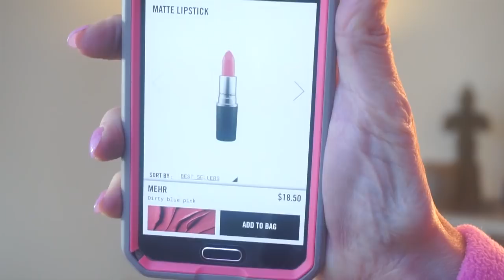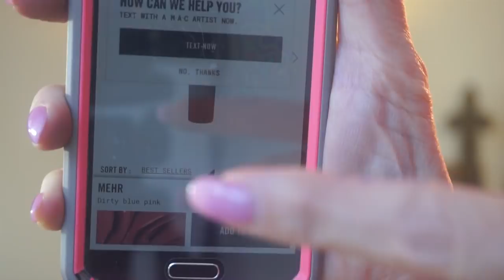Viewer Questions Answered | Top Tip to Prevent Hair Breakage!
I don't always know the answers to your questions, but it doesn't keep me from having a strong opinion on said product.

Products mentioned in this video:
Hair stuff
dyson blowdryer
Smooth Sexy Shampoo
Smooth Sexy Conditioner
Joico K-PAK Color Therapy Luster Lock
Cricket Technique Tourmaline Thermal Round Brush
Redken Frizz Dismiss FPF 30 Instant Deflate Leave-In Smoothing Oil Serum
Highly Recommend the Oribe Royal Blowout!
Oribe Free Styler Hairspray

MAC Shadows:
MAC Shadows: Nocturnal, Deep Damson, Sketch, Shadowy Lady, Embark, Folie, Kid, Coppering,
MAC Lipsticks:
Mehr, Angel, Brave, Creme Cup